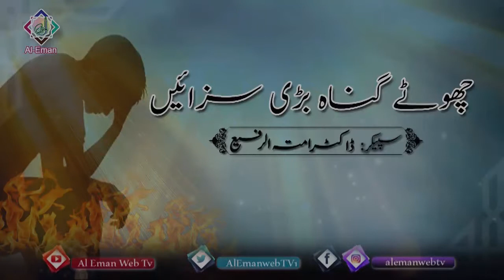چھوٹے گناہ بڑی سزائیں